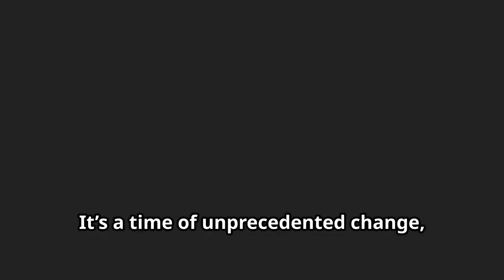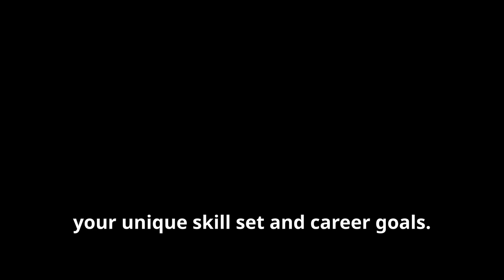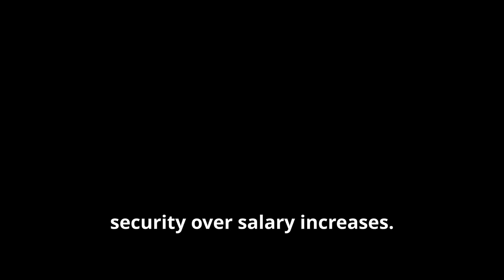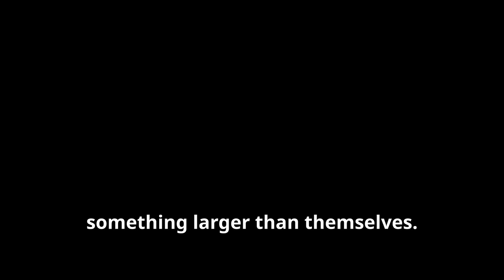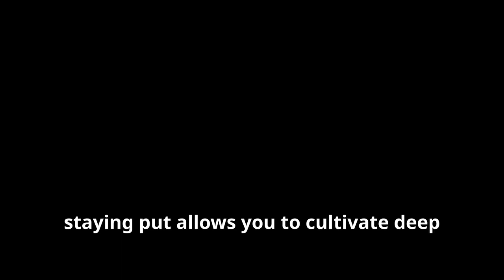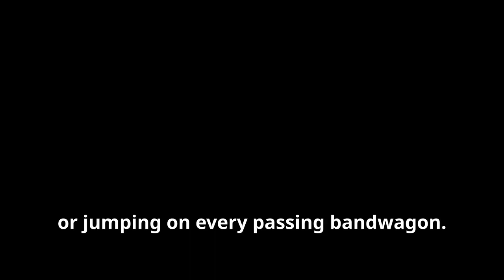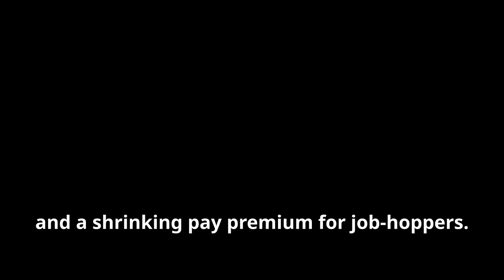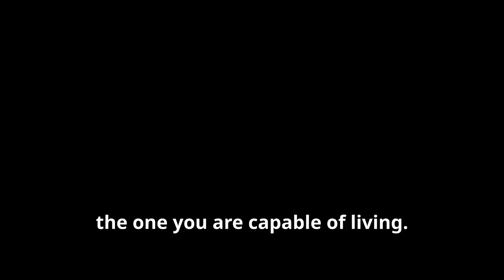THE BIG STAY: NAVIGATING CAREER TRANSITIONS IN A TIGHT LABOUR MARKET